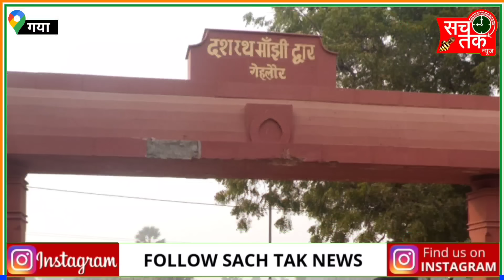पहाड़ को काटकर रास्ता बनाने वाले दशरथ मांझी के बेटा ने माउंटेन मैन के बारे में क्या कहा??